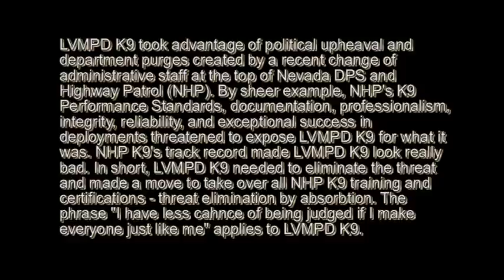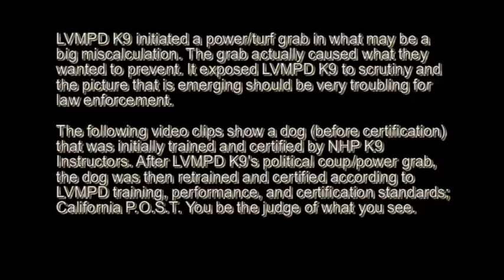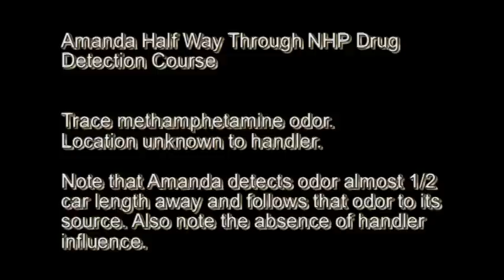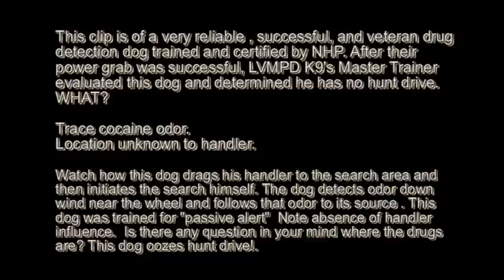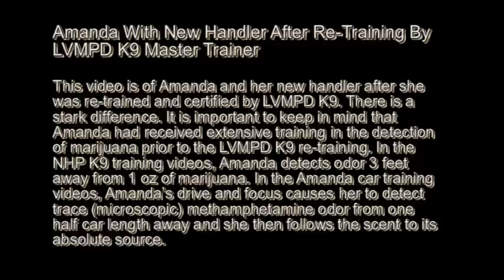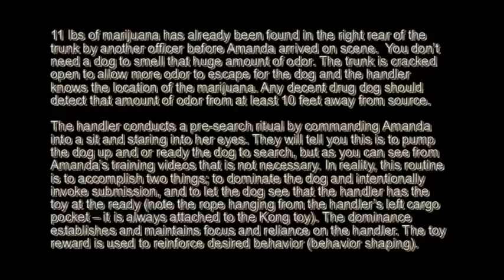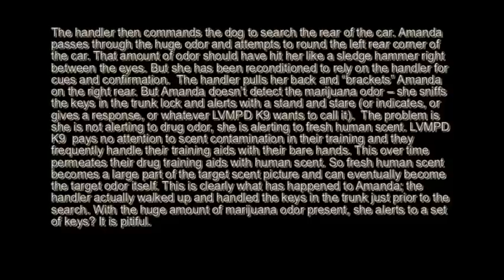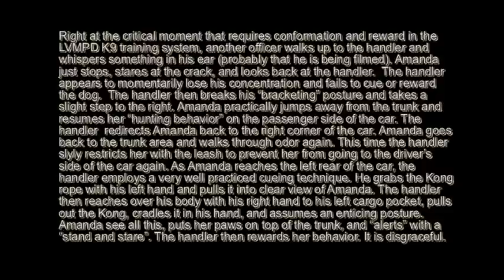Las Vegas Police K9 Uncovered Part 1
Las Vegas Police K9 Uncovered